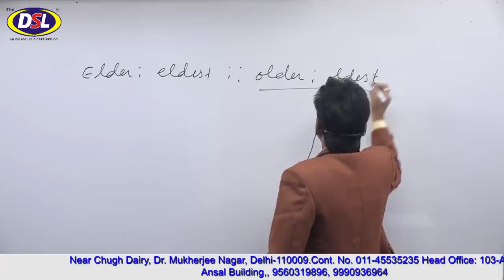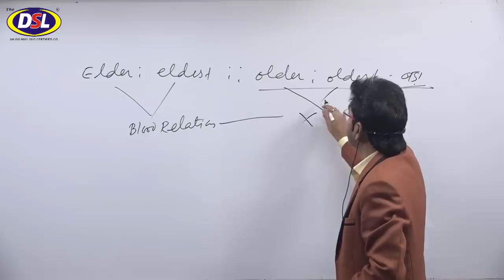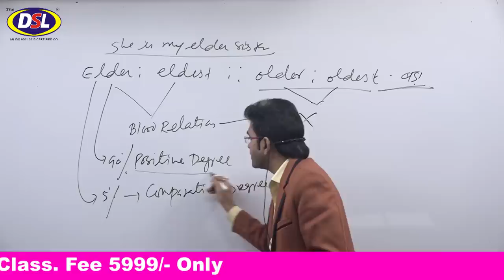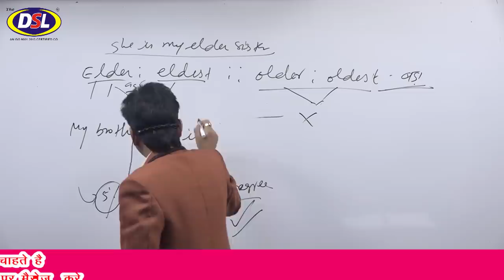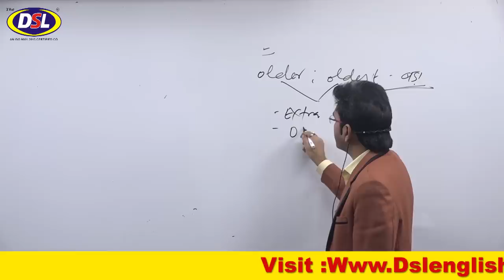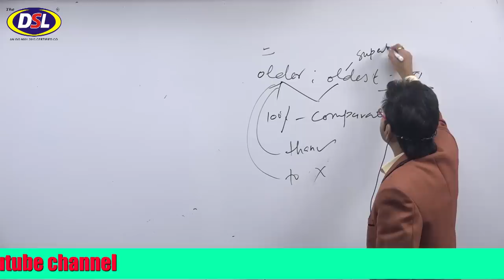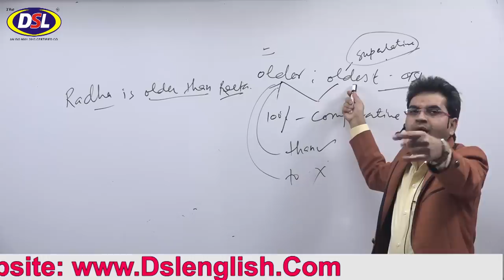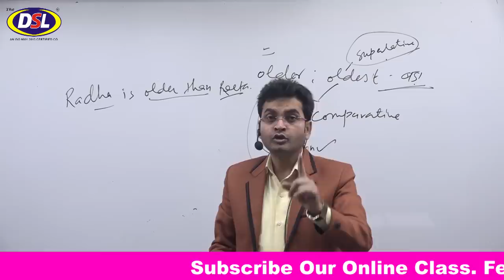Spoken English With Elder, Eldest, Older, Oldest Best Trick English (धारा प्रवाह English Bole)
In this video, we will discuss where to use Elder, Eldest, Older, and Oldest in english grammar while speaking english with tips&tricks.

• English Grammar
• Objective English
• English Translation
• Doubt Class